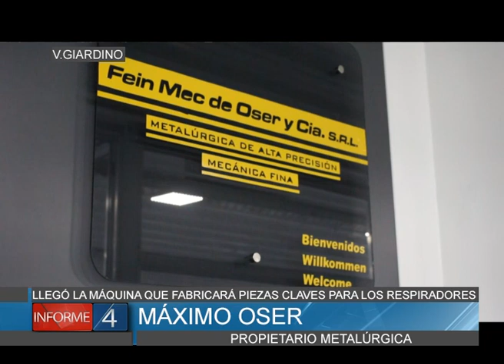EL PROPIETARIO DE LA METALÚRGICA NOS CUENTA SOBRE LA MÁQUINA ADQUIRIDA PARA AUMENTAR LA PRODUCCIÓN D